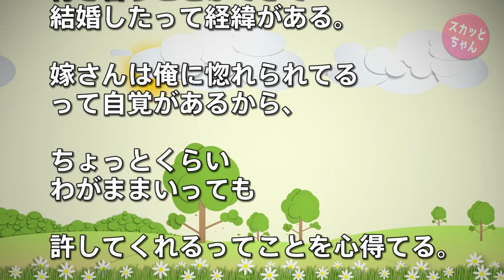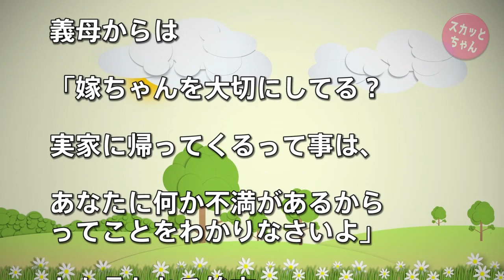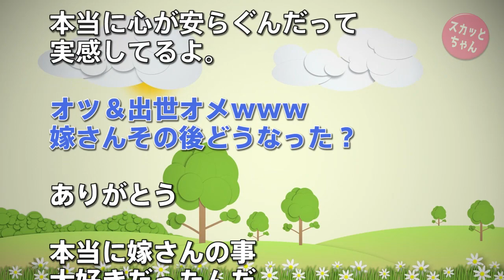【スカッとする話】実家大好きな嫁の義実家で気を使う俺。義両親の小言ばかりで我慢の限界。俺「離婚して」→嫁「逆ギレすんな!離婚届持って来い」→サクッと提出→嫁再構築願うもシカトw【スカッとちゃん】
俺28歳のフツメンで工場の技術者職。嫁は25歳で専業主婦で子供なし。俺が嫁さんにべた惚れで、猛アタックして付き合うことができて結婚したって経緯がある…

【スカッとする話】後輩の嫁が浮気して離婚に。話し合いで後輩側弁「慰謝料7桁を請求します」→嫁「金の亡者！」→ 嫁側弁「じゃあ、あなた(嫁)はそれ以外に何ができるの？」→みんな「え？」

スカッとする話 武勇伝 クズ上司『悪いけど××の駅まで乗せて行ってもらえないか』歓迎会の後、断り切れずに車に乗せた結果…

【スカッとする話】長女ちゃんはスポーツ万能でサッカー部に入りたいと言ったがピアノ講師叔母は猛反対！→プロ演奏者の大叔父が叔母を訪ねて来たｗ

【スカッとする話】「悪気は無いのよ」と言って嫌味を言うトメ→車中でまた始まったので、コンビニで商品を選んでいるトメを置き去り→怒って帰ってきた夫にも…

【スカッとする話】ウト「乳だせやぁ」トメ「ニヤニヤ」→旦那がおもむろに立ち上がり素晴らしいＢＧＭを奏でてくれたww

●スカッとする話・修羅場の再生リスト

【スカッとする話】実家大好きな嫁の義実家で気を使う俺。義両親の小言ばかりで我慢の限界。俺「離婚して」→嫁「逆ギレすんな!離婚届持って来い」→サクッと提出→嫁再構築願うもシカトw

●引用元
sk2ch：